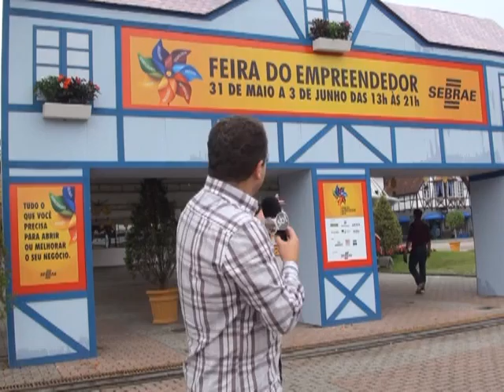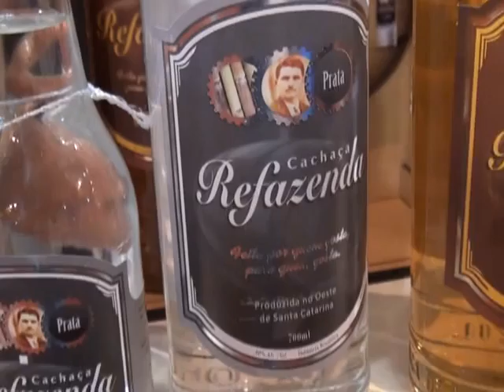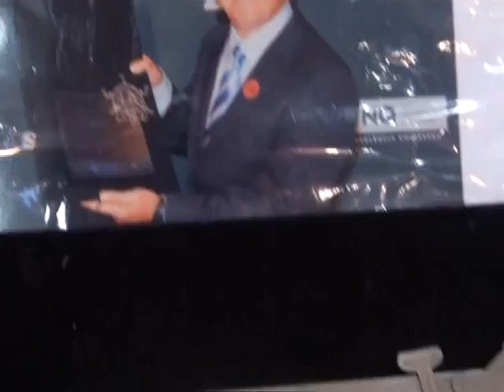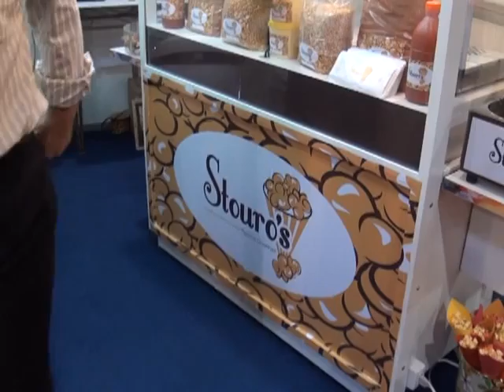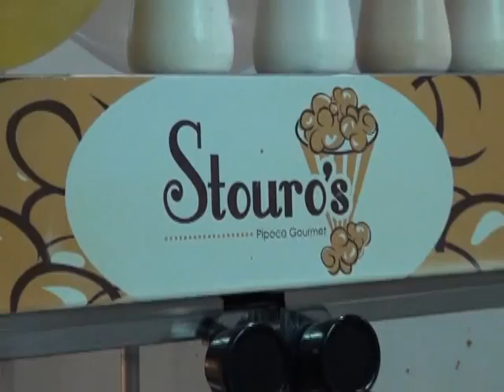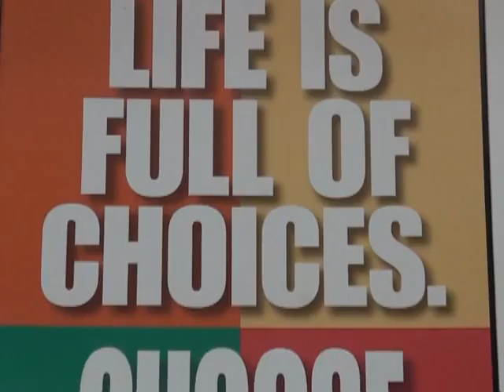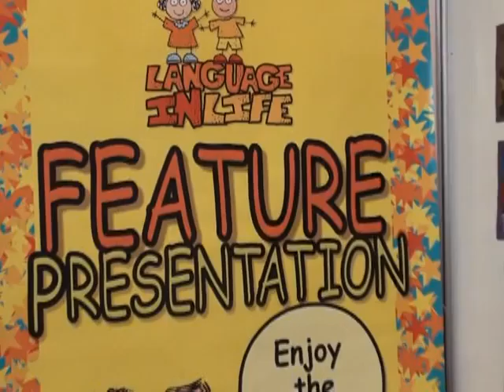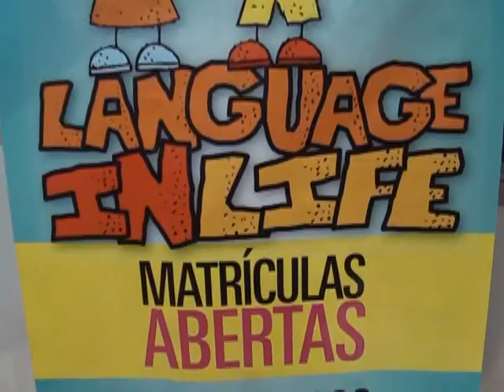Programa Portal SC SBT/SC edição 67 parte 2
Programa Portal SC (SBT/SC) edição 67 Parte 1. Feira do Empreendedor 2012 - Sebrae - Blumenau (SC)